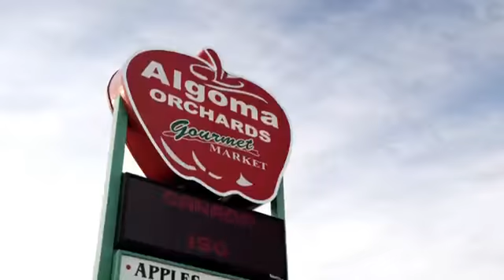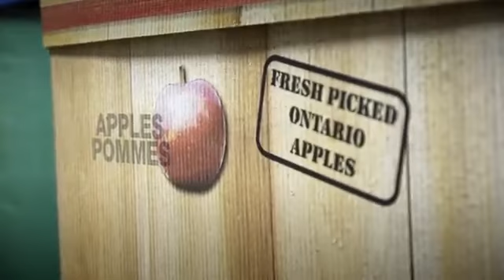Newcastle, Ont.: the apple capital of Canada | We Are The Best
Ontario produces more apples than any other province — harvesting the equivalent of 100 apples per Canadian. This fall, Chef Ricardo Larrivée paid a visit to Algoma Orchards, the largest producer and processor of apples in Canada.